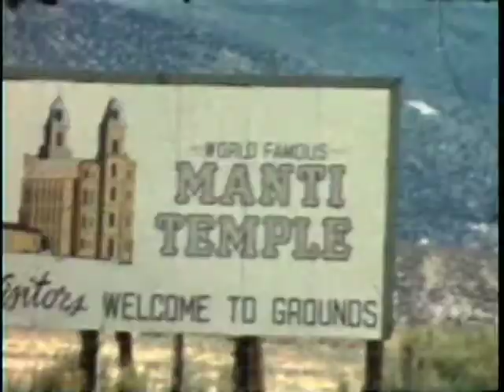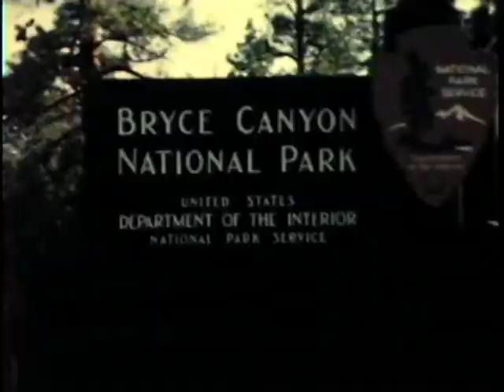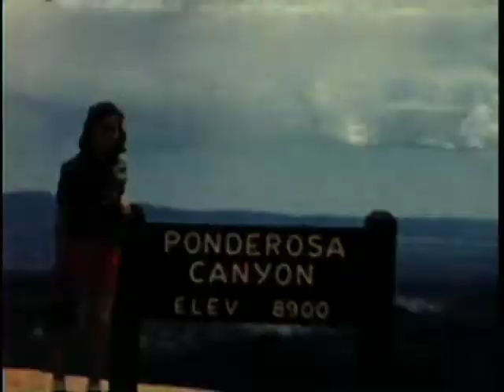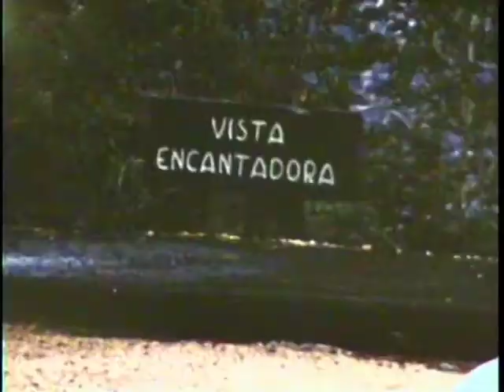1962 Old Faithful Manti Temple Bryce Canyon Park Ponderosa Agua Canyon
0:00 Old Faithful - water erupting out of earth
0:35 View of Mountains and lake
1:00 World Famous Manti Temple visitors tourist attraction
1:06 view down a road including a historic church
1:20 Rocky Candy Cafe Motel sign and mountains
2:01 Hole cut in rock so cars can drive down freeway
2:14 Bryce Canyon National Park - US Department of the interior national park service.
2:16 Les Walters and Bonney Walters on holiday
2:21 Les and Bonney at the Natural Bridge sign elevation 8600
2:33 view of cutaways in rock in the mountains
2:45 Squirrels or raccoons running around
3:12 View of mountains - far view
3:35 Ponderosa Canyon sign elevation 8900
3:35 Bonney Walters posing
3:34 view of rocks and cliffs and mountains
3:50 Bonney Walters and Jeanne Walters
3:50 Agua Canyon elevation 8750 sign
4:05 view of cliffs of mountains
4:19 far view of mountains and cliffs
4:45 Vista Encantadora sign
5:19 Bonney Walters and Jeanne Walters walking to cliffs edge in mountains
5:28 view of mountains edge
5:38 Bonney Walters and Jeanne Walters